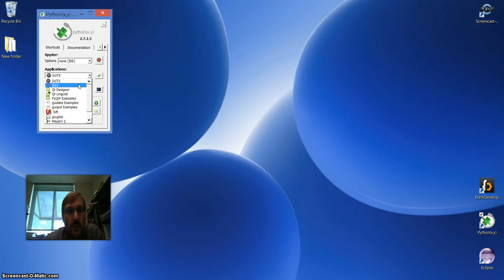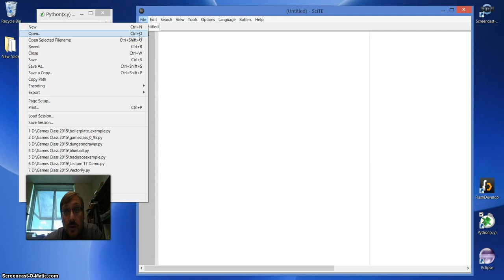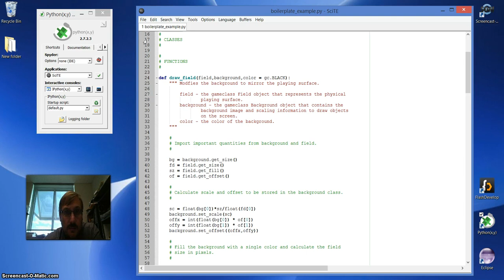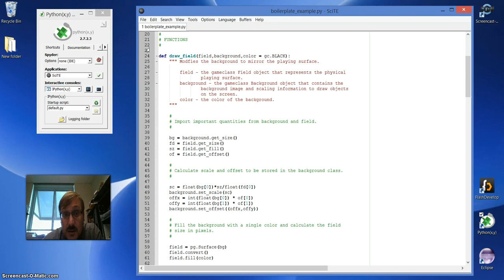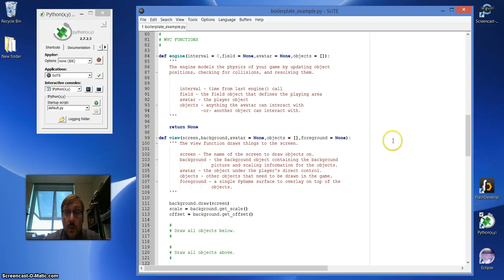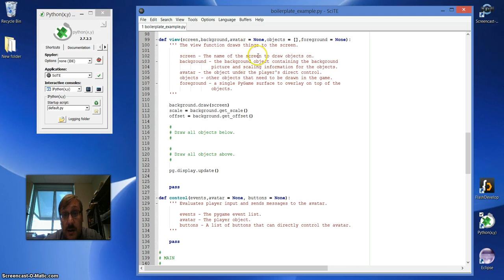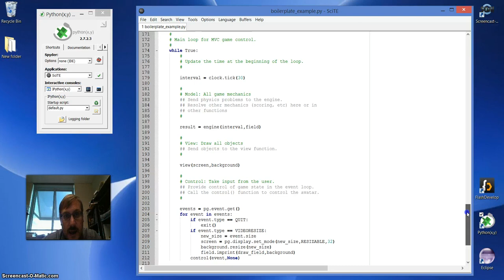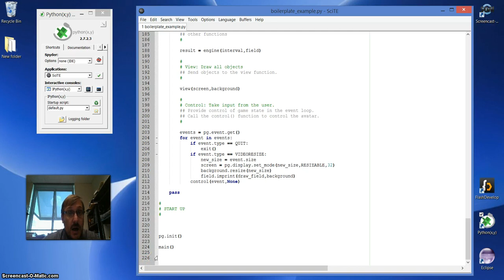2410 - Lecture 1 - A Tour of the Boilerplate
In this video, I go through the boilerplate section by section to introduce you to where it is you can find different things in the program.